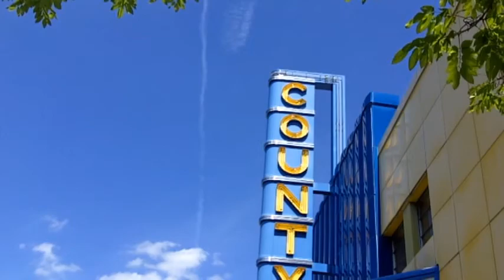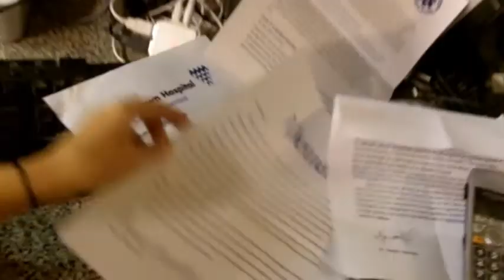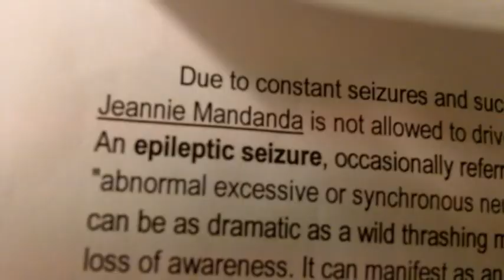METER MAID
hmm, rough cut.